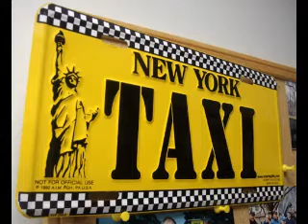Taxi Photo Slideshow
One taxi driver turns to scientology to deal with stress. "I was a chicken without the head before I start scientology."